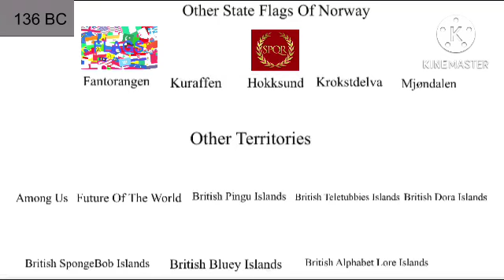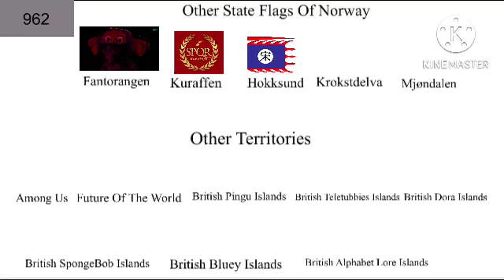World Of Timeline Of National Other Flags (3200 B.C - 1018 A.D)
BC - AD